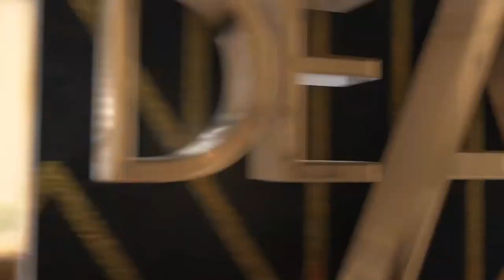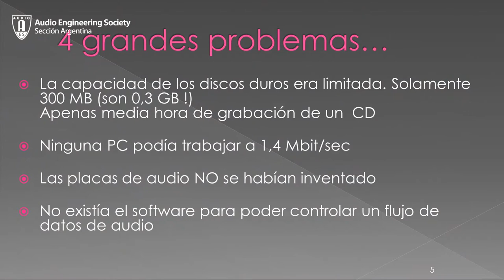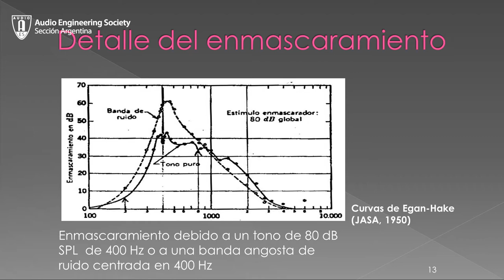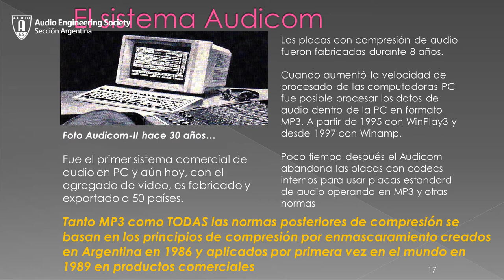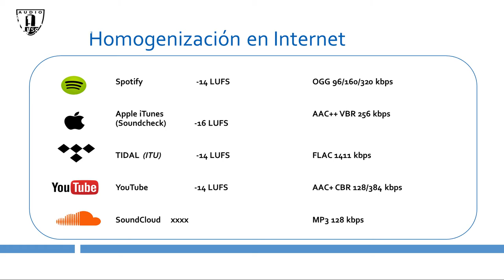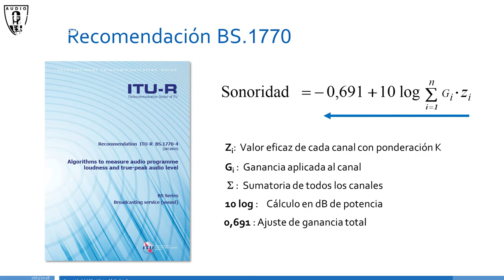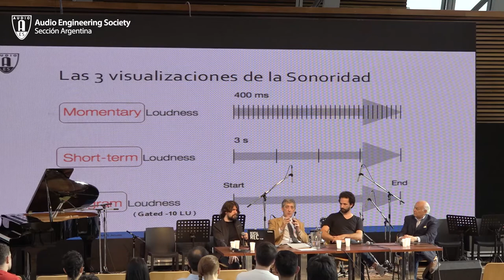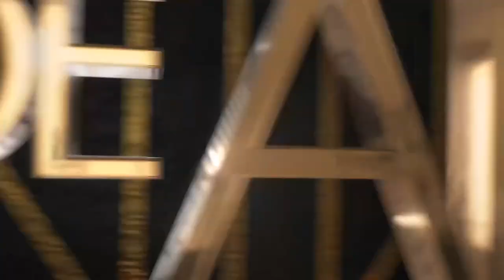AES Argentina - Encuentro de fin de año 2017. Los desafíos del streaming de audio.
AES Argentina - Encuentro de fin de año 2017
Primer Panel: los desafíos del streaming de audio y las plataformas digitales

-Disertantes:
Victor Acuña
Oscar Bonello
Joaquín Bachrach